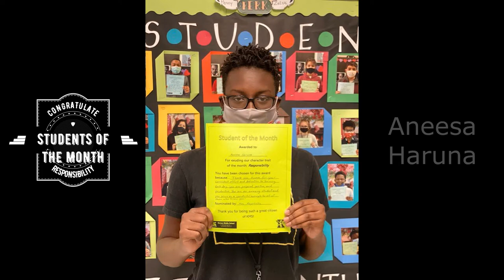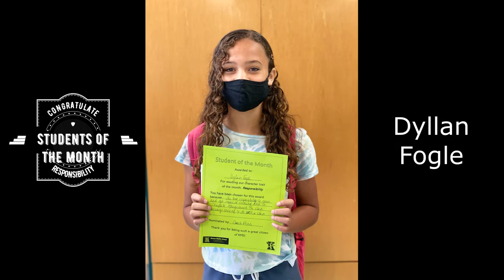Students of the Month: Responsibility